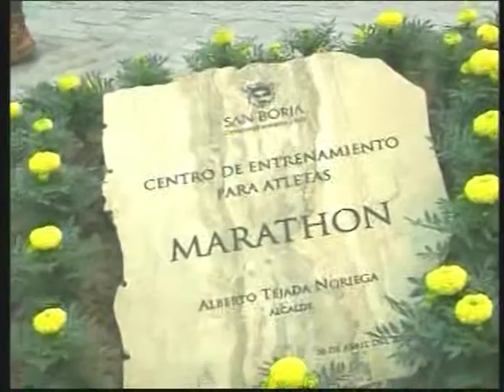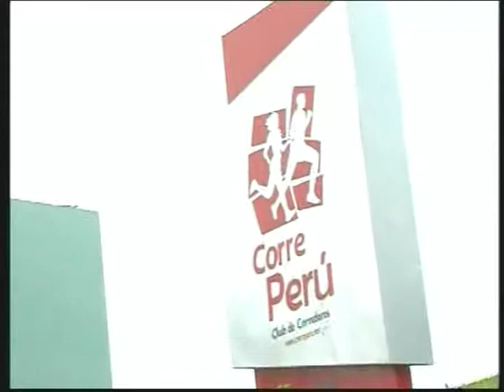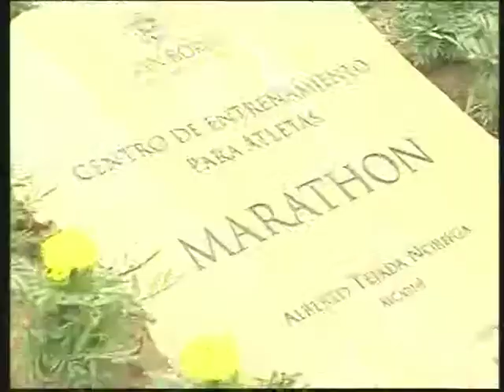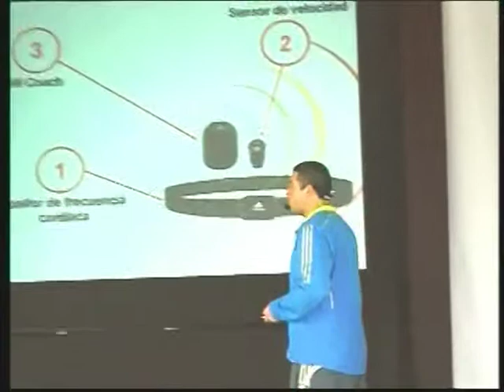ADIDAS dispositivo Mi Coach pt1.mpg